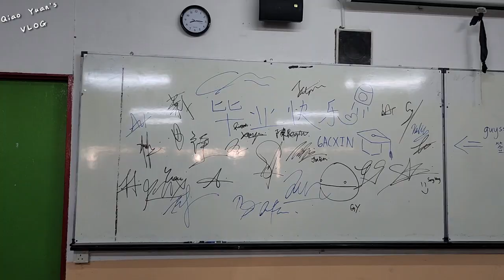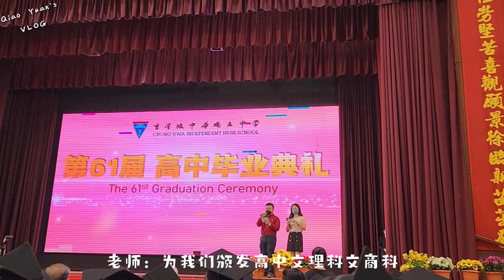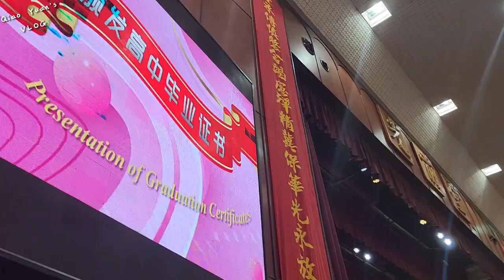高中毕业典礼VLOG🎓 | High School Graduation Vlog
我们毕业啦！💖 再见啦 中学生涯~